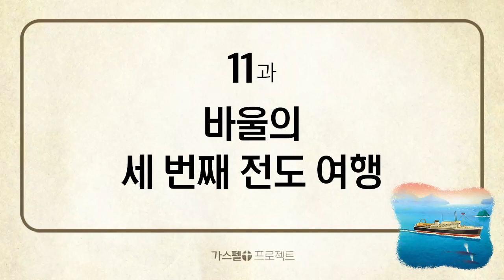[신약4] - 11. 바울의 세 번째 전도 여행 (행18장, 행20장)